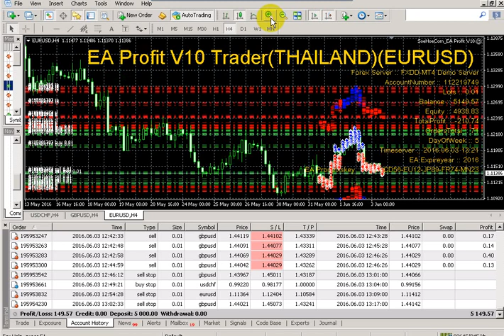EA profit V10 - Live trading _ good results -part 6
EA profit V10 -  Live trading _ good results -part 5